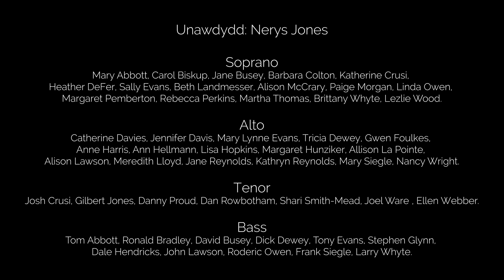Côr Cymry Gogledd America & Nerys Jones - "Ni fydd Môr rhyngom ni" - Penri Roberts & Linda Gittins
Côr Cymry Gogledd America, Côr Cymunedol sy’n Cwmpasu Cyfandir
North American Welsh Choir, A community choir that spans a continent

Arweinydd / Artistic Director & Conductor, Dr Mari Morgan
Cyfeilydd / Accompanist, Kim Lloyd Jones

Taith o amgylch Cymru, Haf 2023
Tour of Wales, Summer 2023

Neuadd Senedd Cymru, 7 Gorffennaf 2023
Gyda llawer o ddiolch i’r Llywydd, Y Gw. Anrh. Elin Jones AS

Welsh Parliament Neuadd, July 7, 2023
With special thanks to the Presiding Officer, Rt. Hon. Elin Jones MS

2023